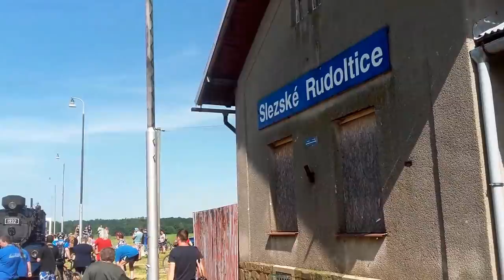Úzkorozchodná trať Třemešná ve Slezsku - Osoblaha 2017/06/03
kilka scen z przejazdami.